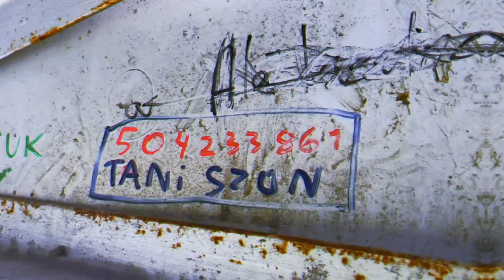Ryfa Ri oraz Konera - Grupi.luff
Singiel zapowiada album DUMP.zip który zrzucony zostanie już 23. maja 2024. W oczekiwaniu, posłuchajcie Grupi.luff
oraz

Mix/ Mastering: Mokebe oraz Dominik Łuniewski w POSTĘP Studio

Video: Ryfa Ri

Operator: Kennyzplazy, Ryfa Ri

Dzięki! Pchajcie to dalej!